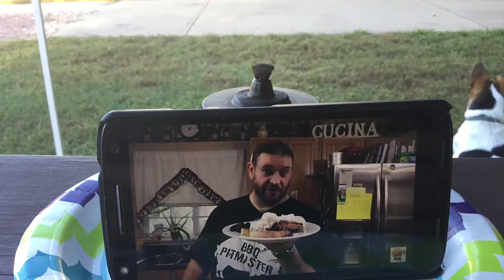Camping Pics , Good And Relaxing Weekend